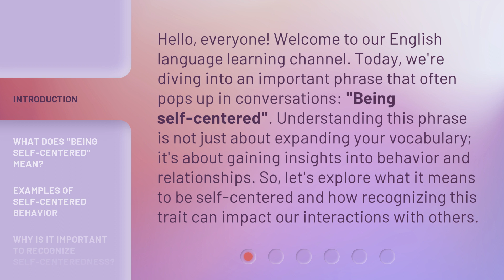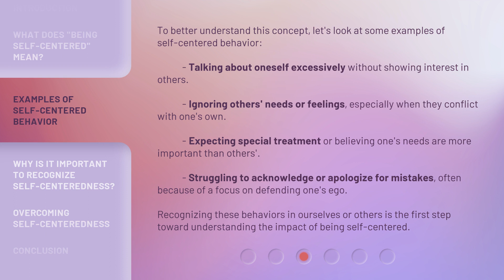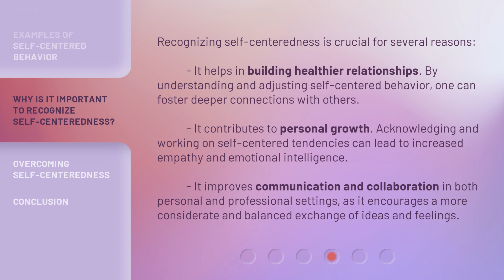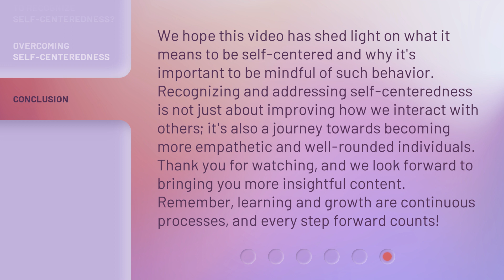Understanding "Being Self-Centered": A Guide to Self-Awareness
Unlocking Self-Awareness: The Guide to Being Self-Centered • Discover the key to self-awareness and understanding the importance of being self-centered in this insightful guide.

00:00 • Introduction - Understanding "Being Self-Centered": A Guide to Self-Awareness
00:39 • What Does "Being Self-Centered" Mean?
01:09 • Examples of Self-Centered Behavior
01:48 • Why Is It Important to Recognize Self-Centeredness?
02:26 • Overcoming Self-Centeredness